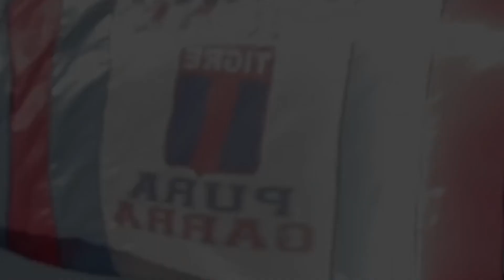Juan Manuel Sara en conferencia de prensa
Defensa y Justicia 1 - TIGRE 0